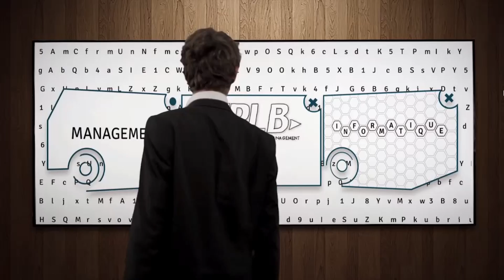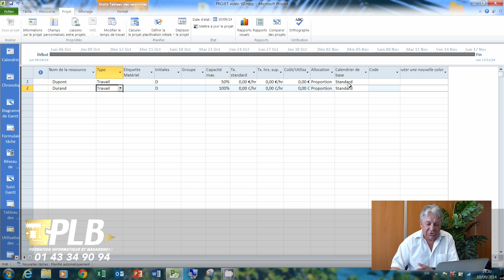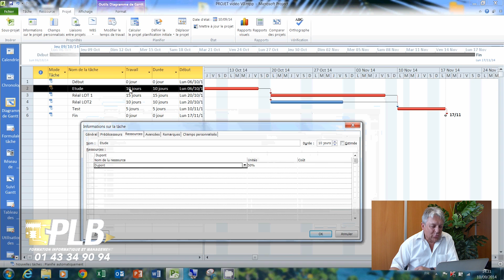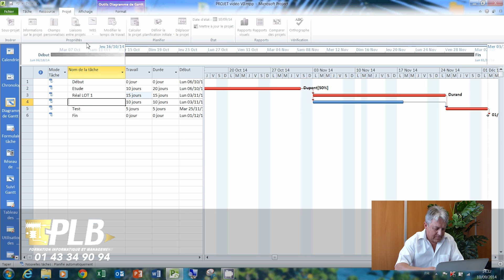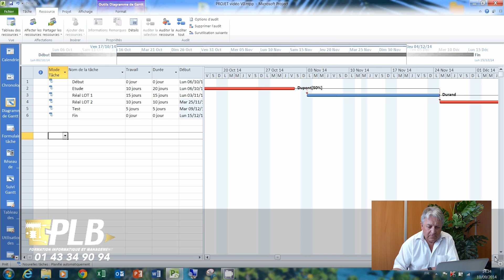Ms project 2010 tutorial français cours 2/3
Planification et suivi de projet avec MS Project - Dans cette vidéo composé de trois parties, Maurice Lavoux, formateur chez PLB Consultant nous présente comment :

- Définir son planning GANTT
- Affecter ses ressources
- Figer son planning GANTT & Enregistrer un avancement de planning

N'hésitez pas à consulter toutes les formations du management que PLB propose